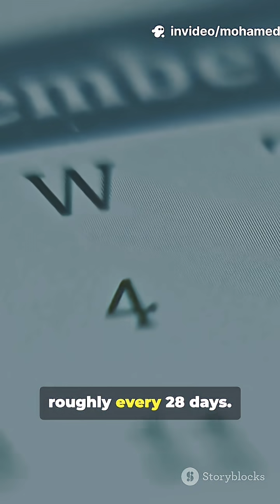Incredible Secrets About Your Skin#skincare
Your skin isn’t just a cover — it’s the largest organ of your entire body, alive and constantly working.

Every minute, you shed about 30,000 dead skin cells — gone before you even notice.
Your skin renews itself completely every 28 days, like a built-in reset button.

It also has its own defense system — tiny sensors that feel heat, pain, and touch before your brain even reacts.

Here’s the wild part: under sunlight, your skin literally makes vitamin D, the same way plants create energy from the sun.

So next time you look in the mirror, remember — your skin isn’t just your reflection.
It’s your body’s smartest armor, always protecting you, even when you don’t feel it.”